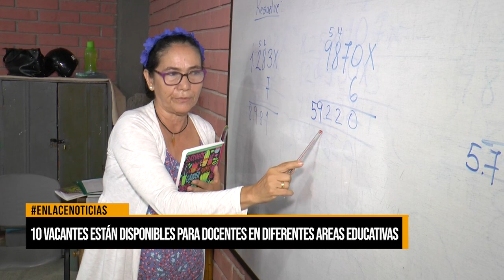10 vacantes están disponibles para docentes en diferentes áreas educativas